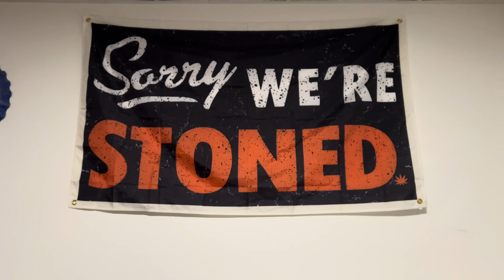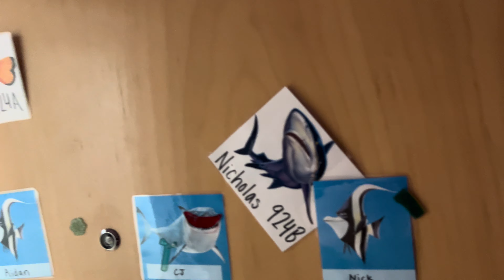Snoo Dorm Tour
requested by the good friends from missouri or something